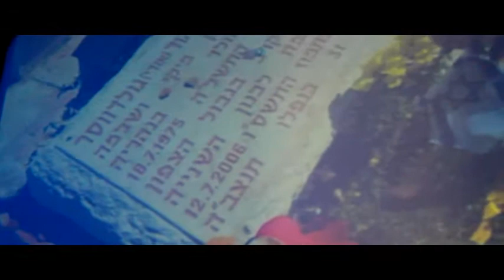Musica y Danza Por Yom Hazikaron en la com judia Mexico